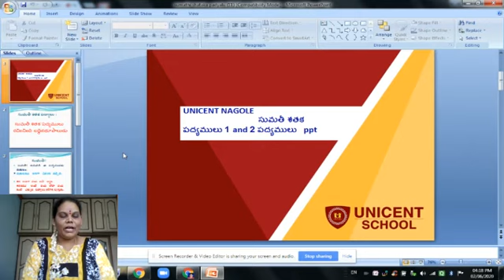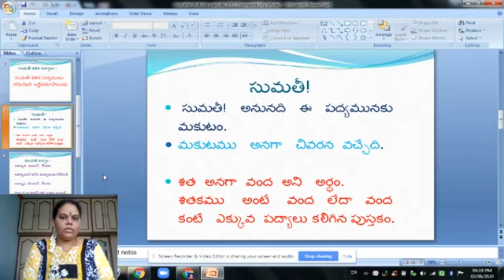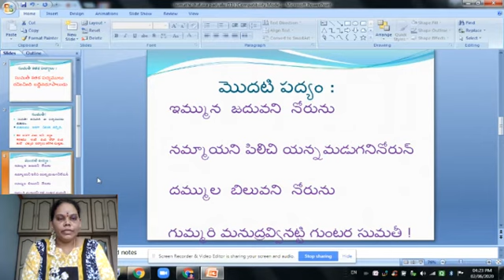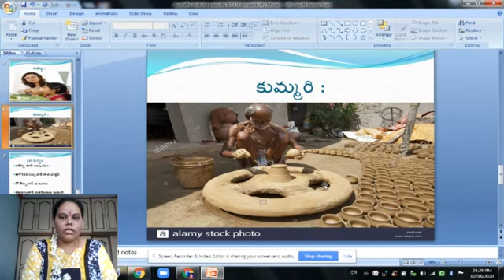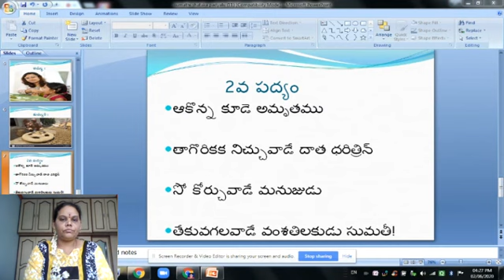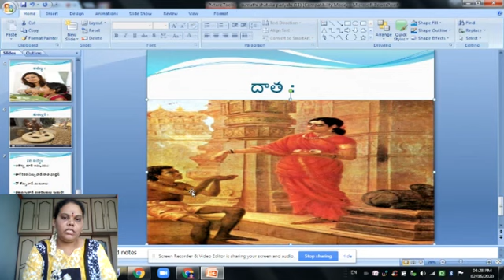Class V: II Language తెలుగు,సుమతీ శతకపద్యములు భాషా భాగాలు.